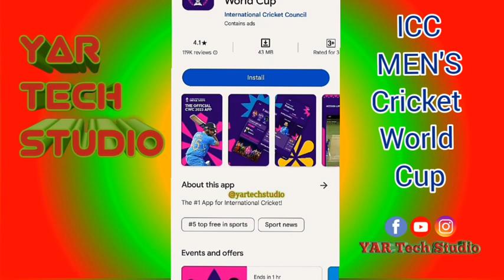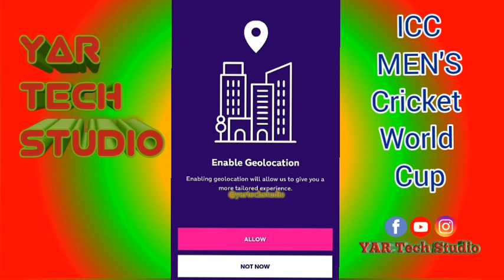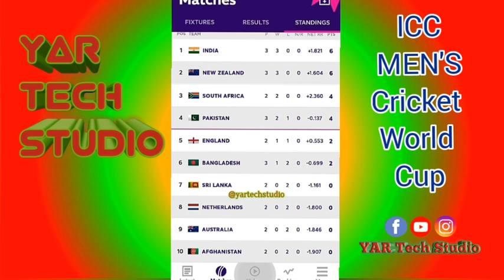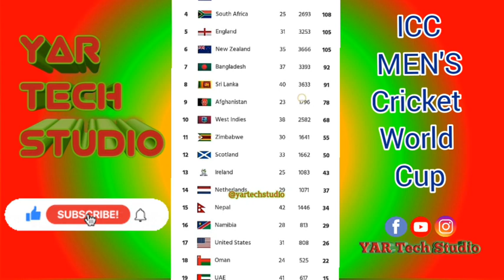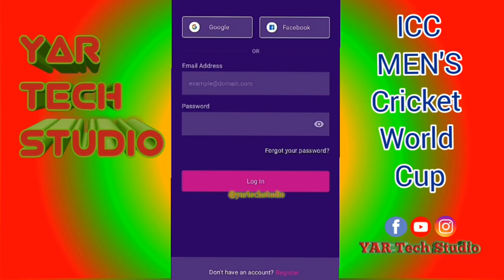ক্রিকেট বিশ্বকাপ ২০২৩ এর সব তথ্য জানুন | ICC Men's Cricket World Cup 2023 | CWC 2023 App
ICC Men's Cricket World Cup 2023 অ্যাপের মাধ্যমে বিশ্বকাপ ক্রিকেটের সব তথ্য জানতে পারবেন। Fan Account Open করতে পারবেন এই অ্যাপে প্রিয় দলকে সাপোর্ট করে।